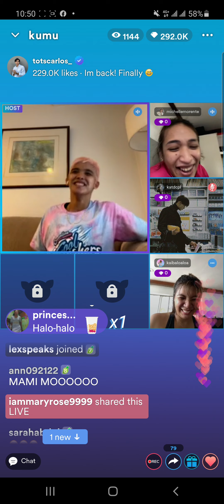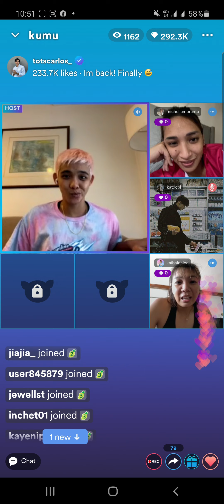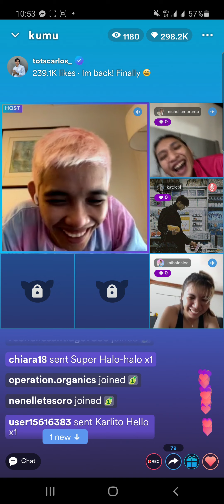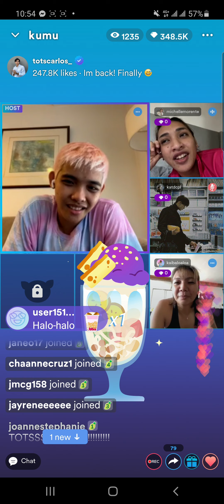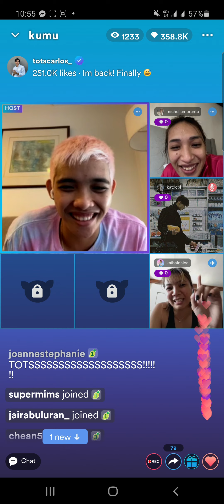Part9 Tots Carlos Kumu Live